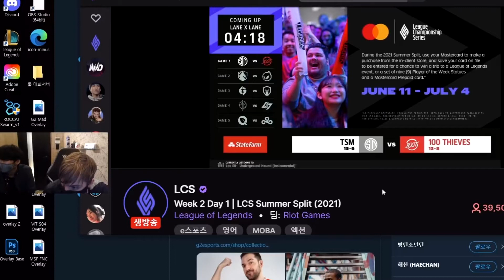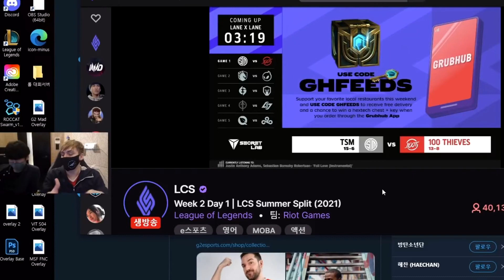LS about Alphari Jenkins Situation - Jenkins Is In S**t Position